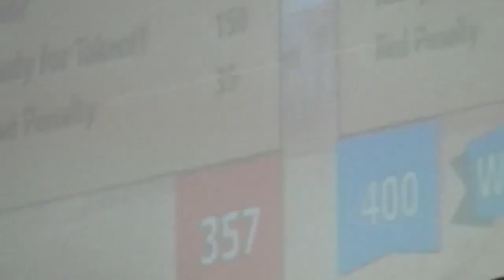Team 3476: Code Orange 2017 - Highlights